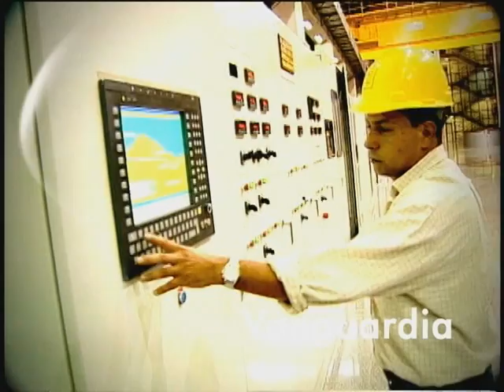Nueva imagen del IDEA - Sinergia Informativa